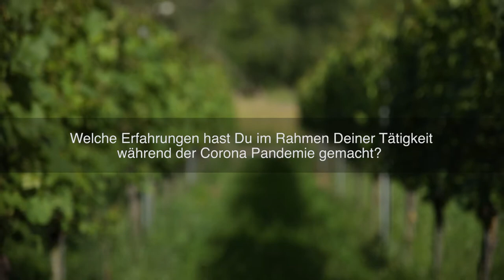Solidarische Nachbarn: Andreas Dilger, der Biowinzer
(German below)

How are farmers doing in the Corona pandemic? And what do we need in the future for a stable and sustainable food/nutrition system? The organization Zusammen leben e.V. in Freiburg, Germany, has done a great project in the three-country corner between France, Germany and Switzerland, called "Solidarische Nachbarn". We talked to various cooks, farmers and activists from the regional food industry.
Here is the interview with community-supported winery and distillery owner, Andreas Dilger, on the topic of Community Supported Agriculture (CSA):

Wie geht es den Landwirt*innen in der Corona-Pandemie? Und was brauchen wir in Zukunft für ein stabiles und nachhaltiges Ernährungssystem? zusammen leben e.V. hat im Dreiländereck ein tolles Projekt namens "Solidarische Nachbarn" gemacht. Wir haben mit verschiedenen Ernährungsakteur*innen gesprochen.
Hier das Interview mit Weingut und Brennerei Andreas Dilger  zum Thema Solidarische Landwirtschaft: